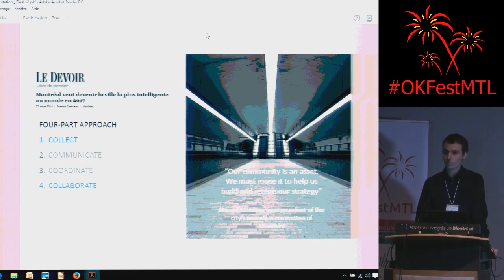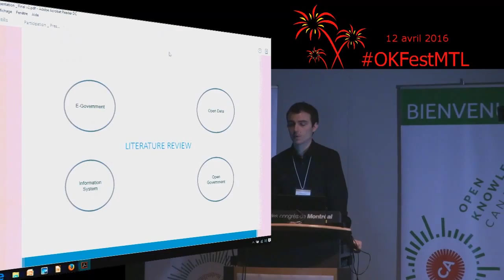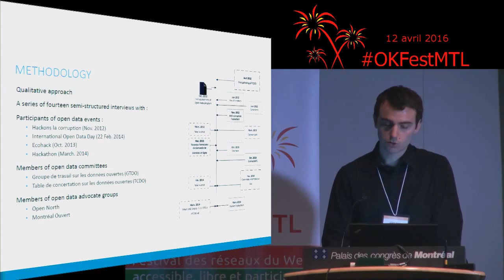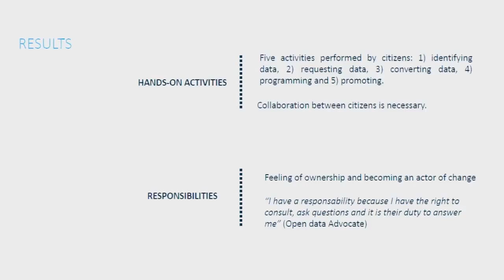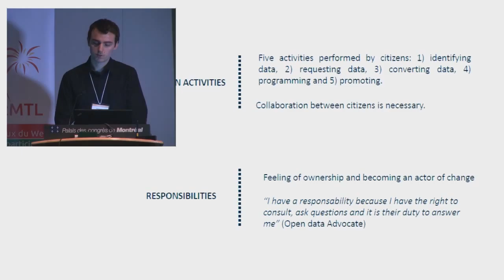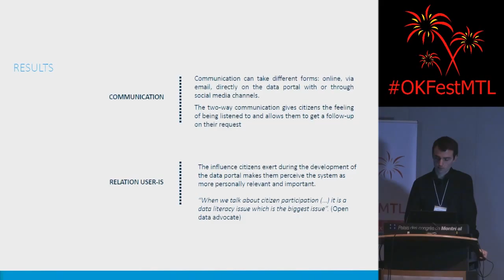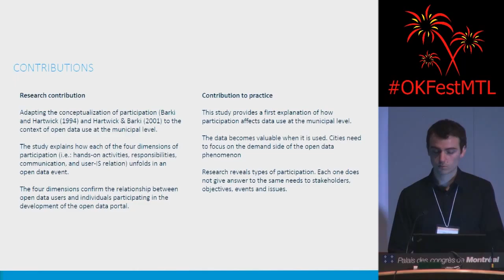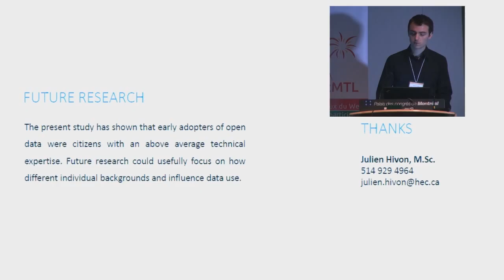Participation des citoyens dans l’utilisation des données ouvertes au municipal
Montréal, 12 avril 2016 - Une mini-conférence de Julien Hivon présentée au Festival des réseaux du Web accessible, libre et participatif, OKFestMTL. Plus de détails